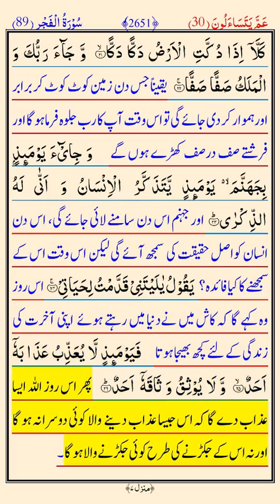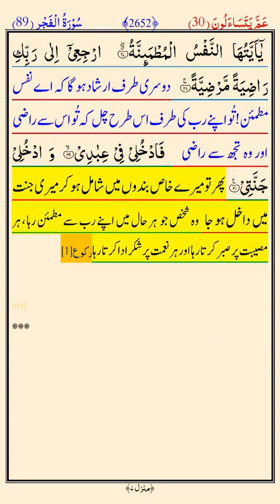Quran Kareem (2)